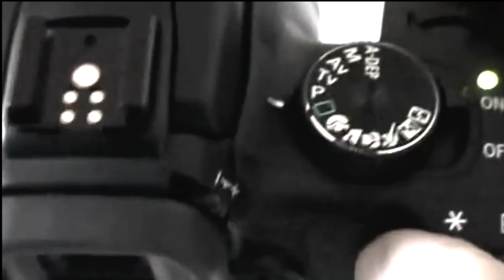ROZANA RADI - PER ME PAS NJI ROZE ( Official Video HD )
Lyrics by: ROZANA RADI
Video by: PRO VIDEO
Editing & Color Grading SAMI LEKA

Special Gust: LAERT VASILI, ERA RUSI, LUNA
Make UP & Hair: FRIDA
Costumography: ALTIN MICI
Styling: AFERDITA SHEHI

Support:
PANTO RESORT ALBANIA
SAVA TOURS
JAHT CLUB DHERMI
ESTETIKE DEA
OPTIKA 1
ETOS & AL Parfumeri
PREMIUM WATCHES TIRANA
ENDJU Arredim
MAISON DE PARFUM TIRANE
MIHA BODYTEC

PRODUCED BY:
ROZANA RADI 2015©